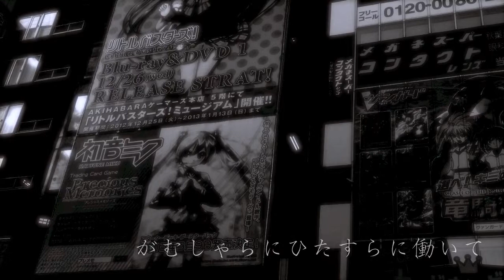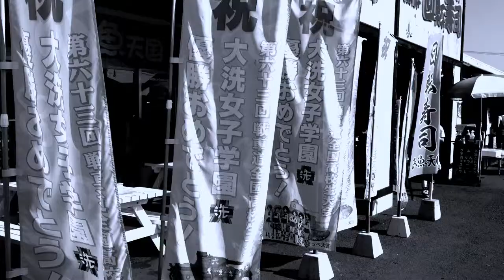【巡音ルカ】アイドルポップジェネレーション【オリジナル】/ Megurine Luka - Idol pop generation(Original)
The song of the Idol.
Song Lyrics (translation)

I longing for the Tokyo, jumped the reckless there.

Go through the world of dangerous darkness, I was able to finally go up on stage.

And continues singing and dancing in earnest, and betting all of me,
I did not uttered a money and desires.

However, the end of my dream was fast.

My dream is no longer go well with a piece of scandal photos.

Lonely time, is natural to get comfort the someone.
But you guys did not allow it.
You guys do not know my real.
I'm done, I know. I've been accepted to the "white one" and "black one".
Everything is been blamed, will disappear idle worthless.

It does not remain in the memory of people, I alone at the end of a dream.